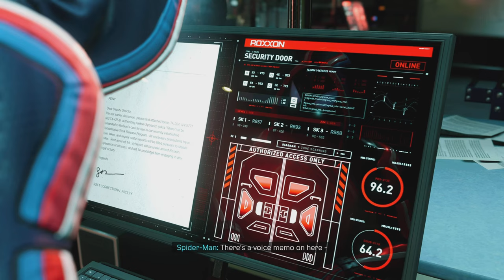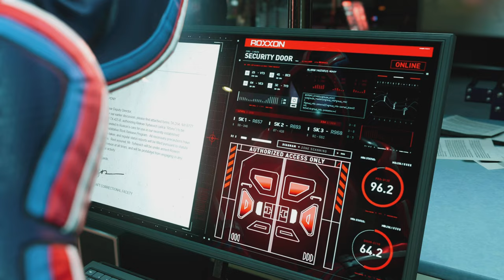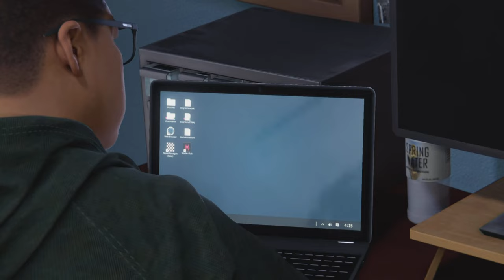Fighting Roxxon Powered Rhino | Spider-Man: Miles Morales (PS5) | NG+ Part 7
I’m playing this game over again because I unlocked NG+ and ultimate difficulty. I never got a platinum trophy so this will be my first. I can’t wait!

Next: Soon